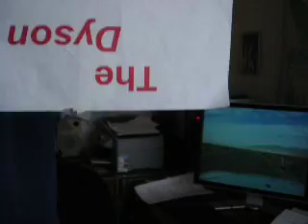The Dyson Show - Number 66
Oh, what a beautiful Dyson Show